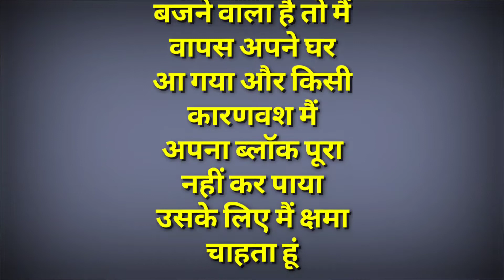Meet ko saath Mai nh leke gya || meet naraz ho gya